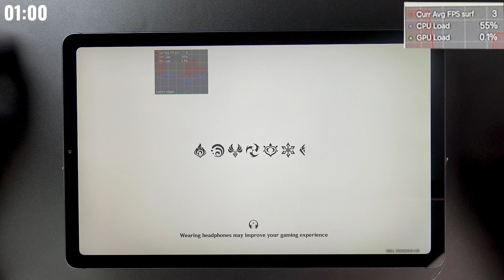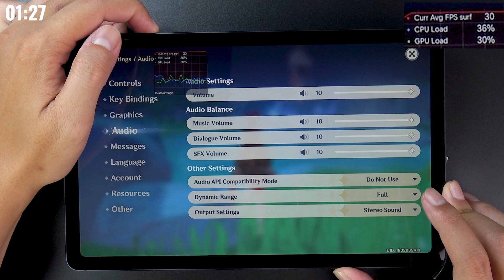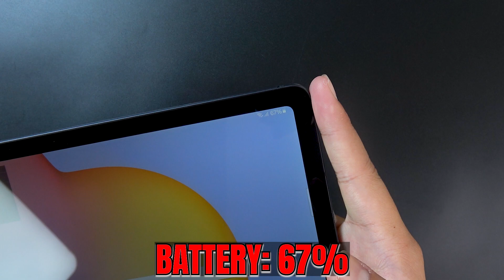Test game Genshin Impact on Samsung Tab S6 Lite 2024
Phone Gaming
Samsung Tab S6 Lite
Type TFT LCD